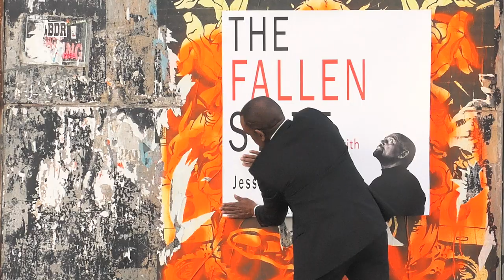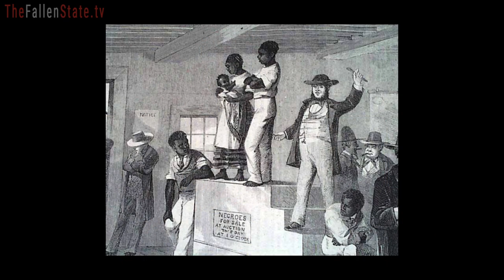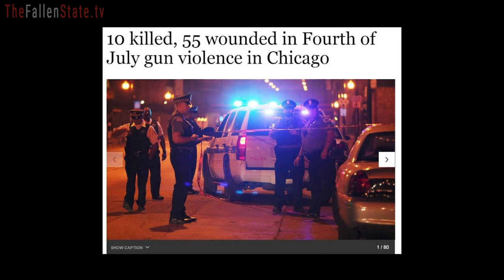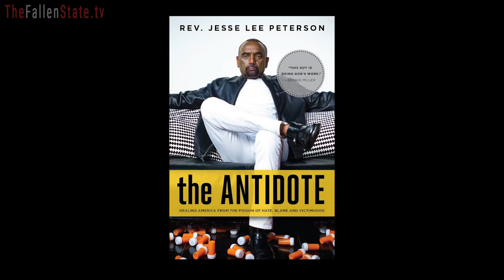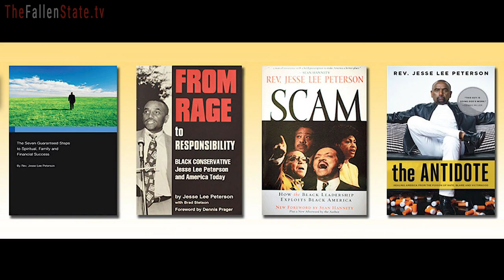CRACKA Filmmaker Dale "Rage" Resteghini Joins Jesse! (#185)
On this week's episode of TheFallenState TV, host Jesse Lee Peterson is joined by prolific music video director and filmmaker Dale "Rage" Resteghini. Dale's upcoming film is called "Cracka," and it has caused an amazing stir online, merely due to the trailer. The movie imagines that a white man travels back in time to a world where whites were enslaved by blacks. Jesse quizzes Dale on why he is releasing the movie during such a racially divisive time. Tune in for a fascinating and very timely discussion!

ALT. MEDIA